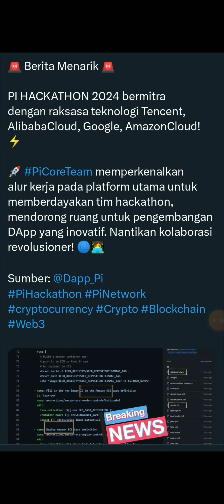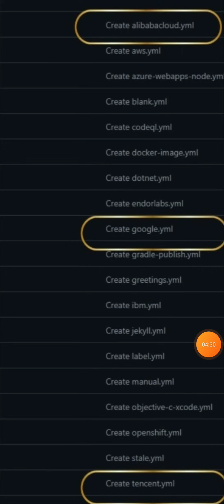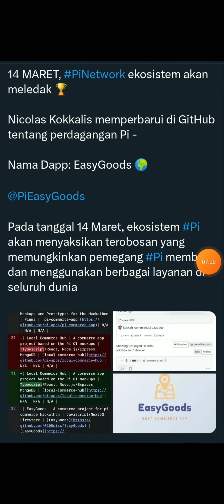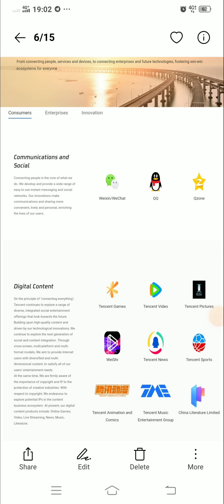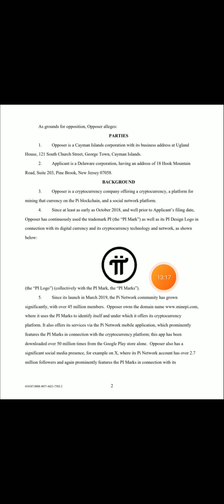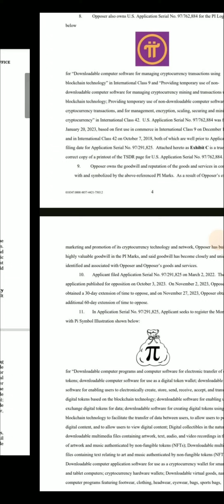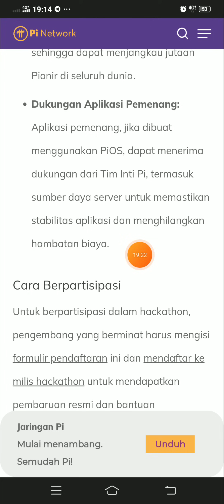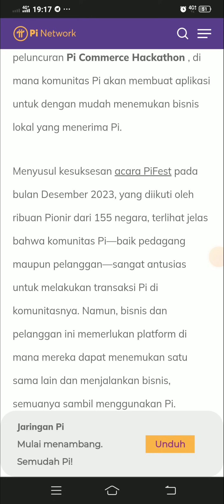Pi Network Progress, trust for Pi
55. ATHENE (Download di PS ketik "athene")
lalu install dan daftar lgsung pakai google saja. gunakan kode👉32250d934d

56. XCOIN / XPLUS
💰I'm earning on $XPLUS Shake2Earn App
🔥Let's shake together and get up to 5x reward multipler!

57. BETA X [ REFF = c93ce]

59. AZCoiner

60. WIRE8

61.

62. AI Network
Reff Code (AI5609822)

63. Zenix Network
Reff code: Arul2010
(apk download di PS ketik zenix network)

64. PXR Network (reff: PAZC0Y)

67. MERGE Network
FjL1MaJU5

68. PSE Network
The invitation code is [d7d4a]

69. DOPAMINE Network

71. MK Network [reff: 5bdb4]

72. VT Network (reff: 88845)

73. Scorpian Network
For Extra Perks Use code : Arul20

74. Tau Coin (reff: blkWGhJzF)